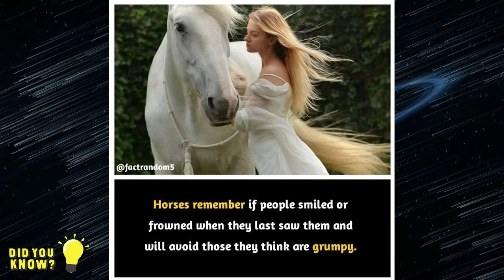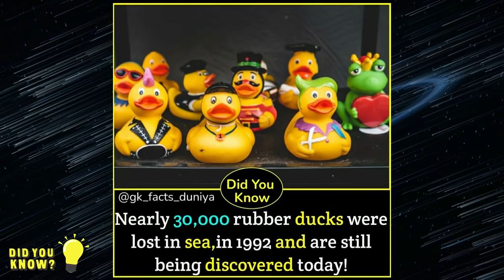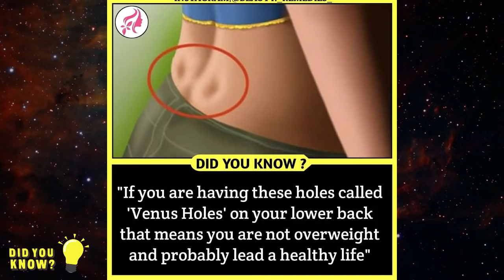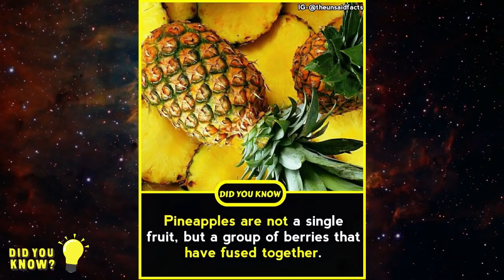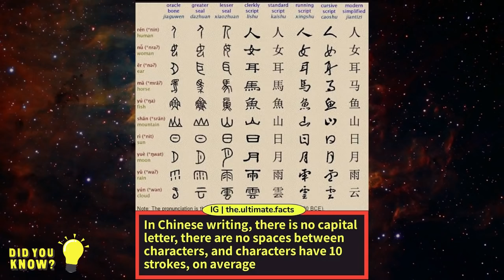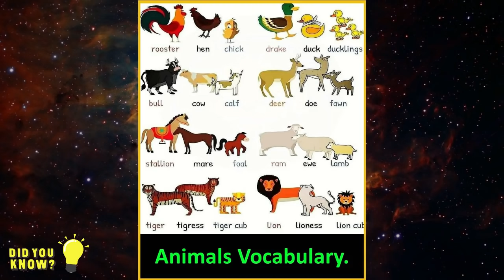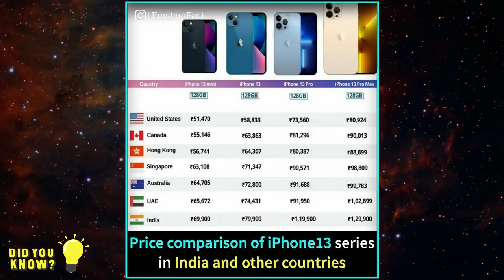Interesting Facts You Must Know 🤩 | Did You Know ? | Amazing Facts